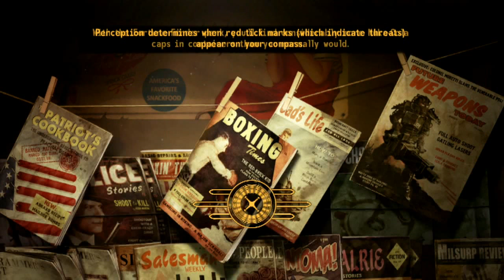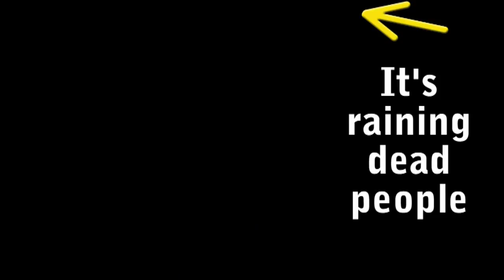Let's Play Fallout New Vegas - Part 35 It's Made of PEOPLE!!!